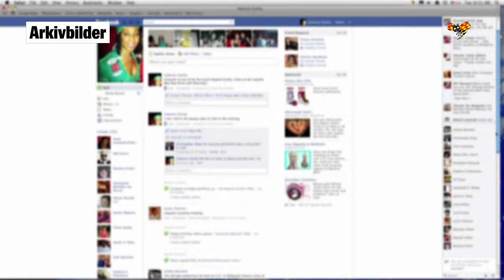Zuckerberg och Spotify-grundaren bröllopsfestar i Italien